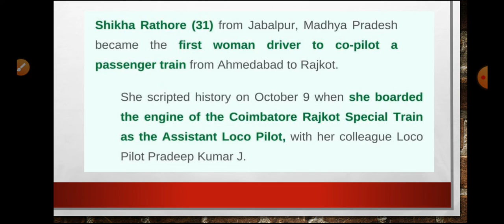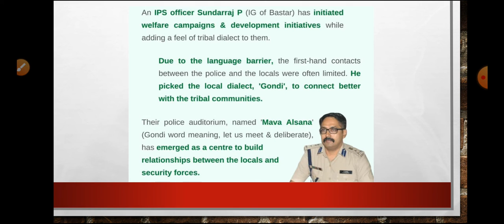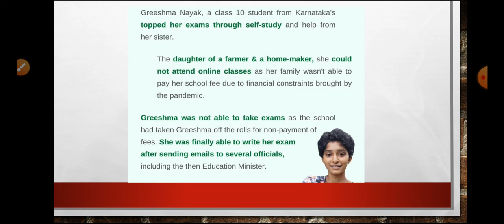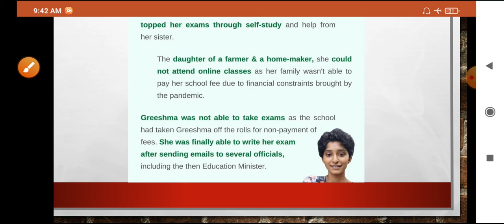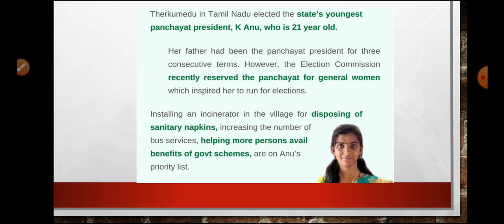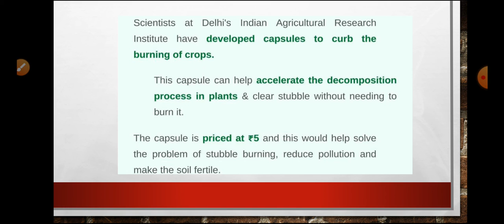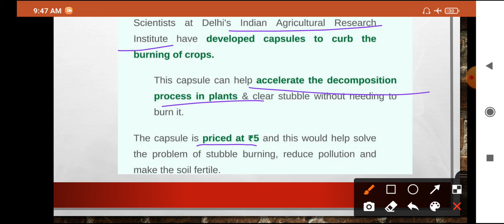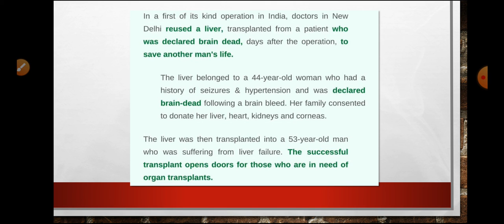Positive News Of The Week ||Positive vibes